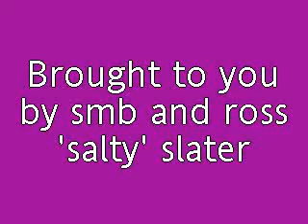Tribute To Big Chee's Belly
Lee 'Big Chee' Davies has been through it all, he has been tamed, chewed and slapped. Here is a tribute to his braveness of being the chewiest person in Harlaw. His Belly, "Graham" is the star of this production.